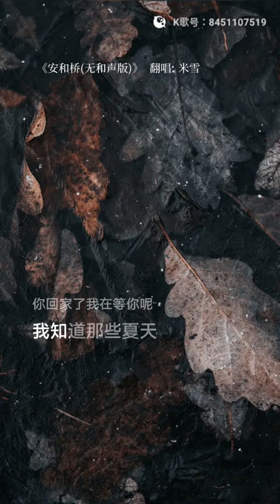安和橋--宋冬野（cover)